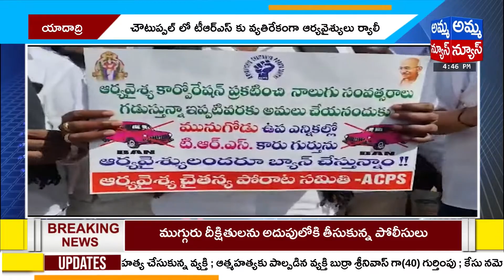టీఆర్ఎస్ కు వ్యతిరేకంగా ఆర్య వైశ్యుల ధర్నా..| Arya Vaishula dharna against TRS | Amma News